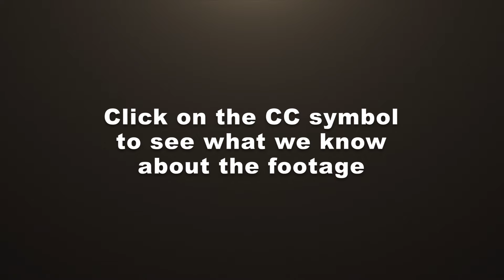Ep 066 Lorcan Film Unit Remastered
This is the sixtieth sixth instalment of the remastered Lorcan Film Unit Videos.  There is a total of 10 hours worth of film that we hope to publish over time.  Unfortunately Leslie Crowe who was the Director and creator of much of this content is no longer with us.  So we are hoping to get your help to figure out the places and the names of the people he captured.

00:25 - 00:52 group of males playing Gaelic football, several shots St Annes Park
00:53 - 01:05 Crowds of people watching Gaelic football, St Annes Park
01:06 - 01:11 3 men holding cup, not sure where
01:12 - 01:31 Children including Les and Anne Crowe playing ragball, where the Port tunnel now is in Santry
01:32 - 01:53 Noel Crowe setting up camera to take a photo of “Ragbag Rovers Raheny” Anne and Les, possibly Eileen? where the Port tunnel now is in Santry
01:54 - 01:59 Statue, Guinness
02:00 - 02:07 Nun walking children down road, Main Street Raheny,